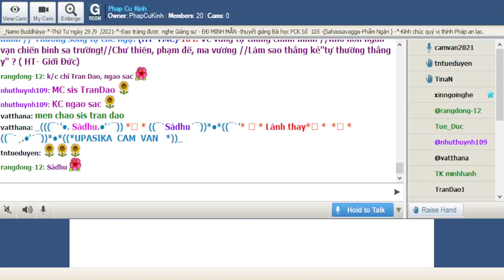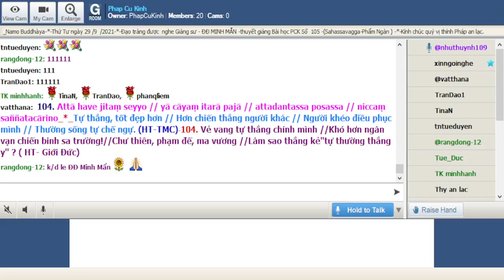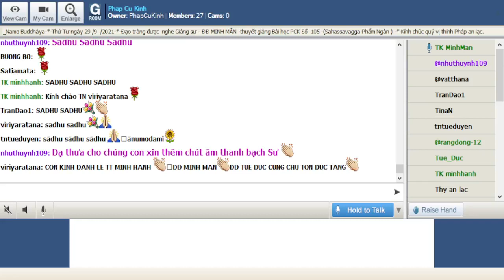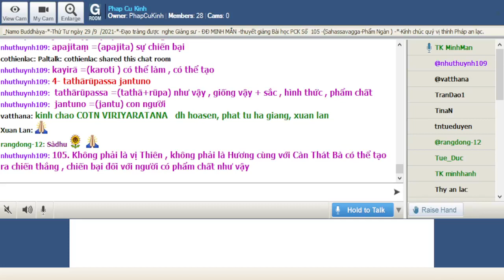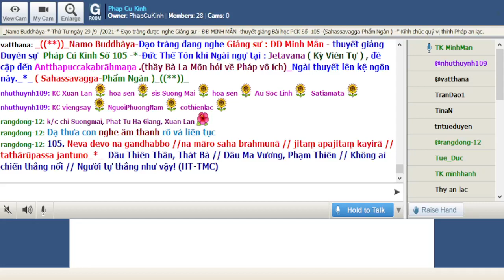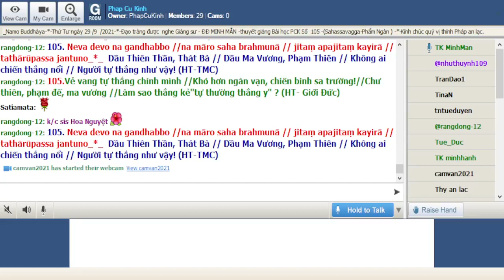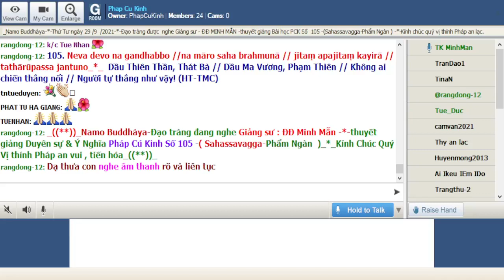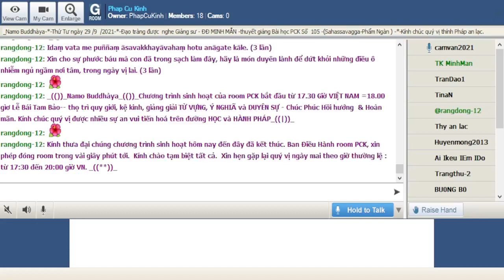29-09-2021 Room Phap Cu Kinh Thứ Tư.ĐĐ Minh Mẫn giảng Pháp Cú Kinh Số 105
Phap Cu Kinh Thứ Tư Sep 29-2021.ĐĐ Minh Mẫn giảng từ vựng, ý nghĩa & duyên sự Pháp Cú Kinh Số 105.-*-*-Đức Thế Tôn khi Ngài ngự tại : Jetavana ( Kỳ Viên Tự ) , đề cập đến Antthapuccakabrāhmaṇa .(thầy Bà La Môn hỏi về Pháp vô ích)_Ngài thuyết lên kệ ngôn này._*_ ( Sahassavagga-Phẩm Ngàn )_((**))_

*105. Neva devo na gandhabbo //na māro saha brahmunā // jitaṃ apajitaṃ kayirā // tathārūpassa jantuno_*_

*105.Dầu Thiên Thần, Thát Bà // Dầu Ma Vương, Phạm Thiên // Không ai chiến thắng nổi // Người tự thắng như vậy! (HT-TMC)

*105.Vẻ vang tự thắng chính mình //Khó hơn ngàn vạn, chiến binh sa trường!//Chư thiên, phạm đế, ma vương //Làm sao thắng kẻ''tự thường thắng y'' ? (HT- Giới Đức)

*105. Không phải là vị Thiên , không phải là Hương cùng với Càn Thát Bà có thể tạo  ra chiến thắng , chiến bại đối với người có phẩm chất như vậy

1-Neva devo na gandhabbo
Neva=( na+eva) không + thậm chí...
devo=(deva) vị thiên , người trời
na= không
gandhabbo=( gandhabba) Càn Thát Bà , Hương Thần

2-na māro saha brahmunā
na= không
māro=(māra) Ma ,Ma Vương
saha= với , cùng với
brahmunā = vị Phạm Thiên, Phạm chí

3- jitaṃ apajitaṃ kayirā
jitaṃ=( jita) sự chiến thắng
apajitaṃ =(apajita) sự chiến bại
kayirā =(karoti ) có thể làm , có thể tạo

4- tathārūpassa jantuno
tathārūpassa =(tathā+rūpa) như vậy , giống vậy + sắc , hình thức , phẩm chất
jantuno =(jantu) con người